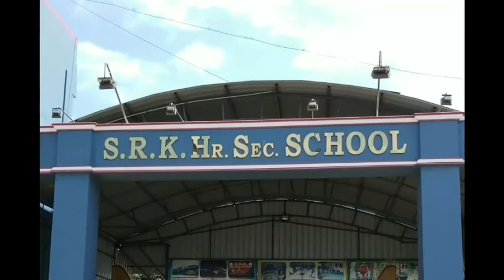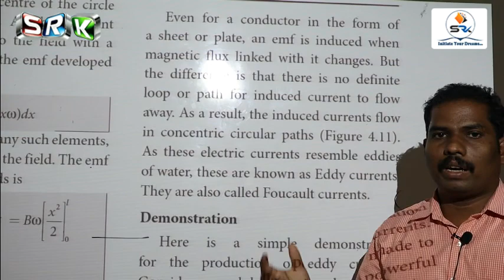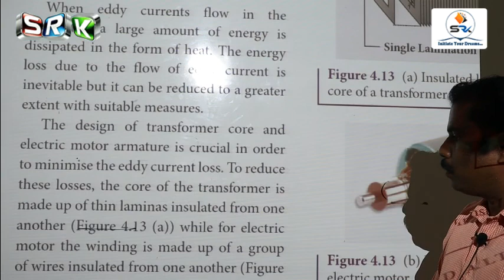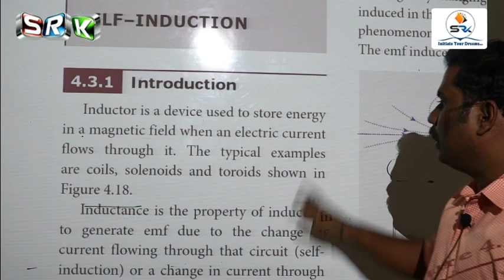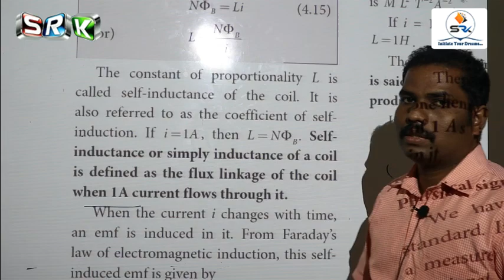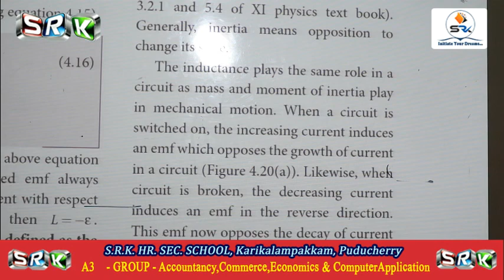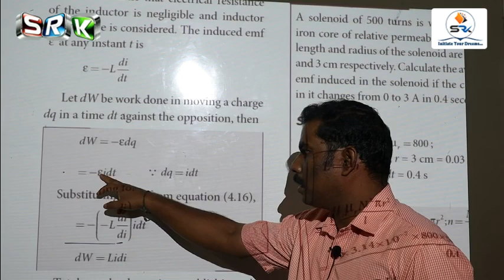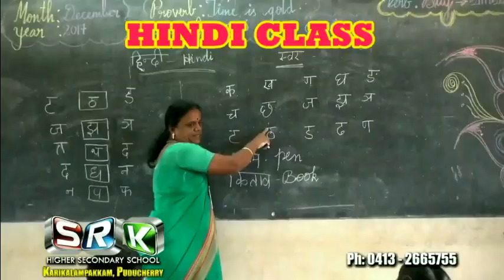S.R.K 12 STD ONLINE CLASS - PHYSICS